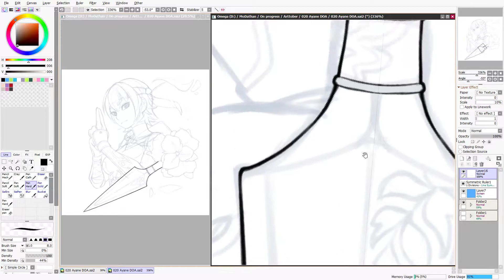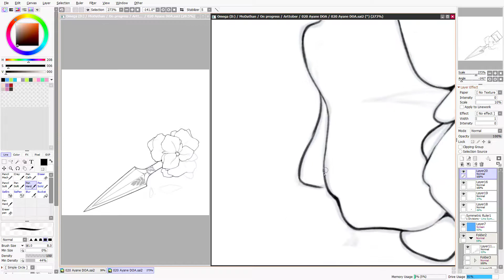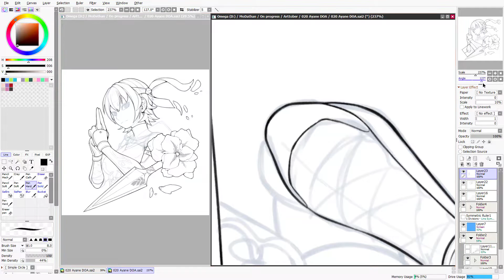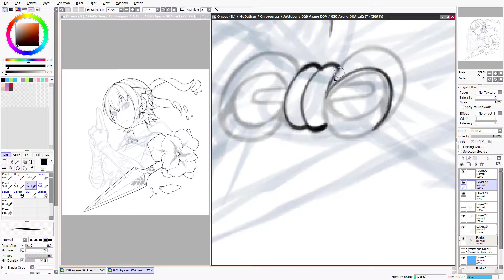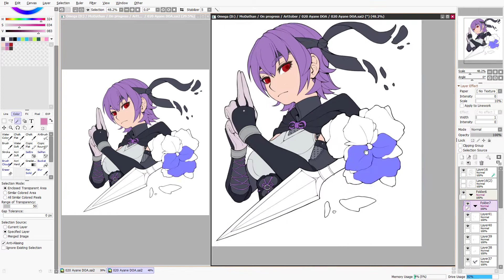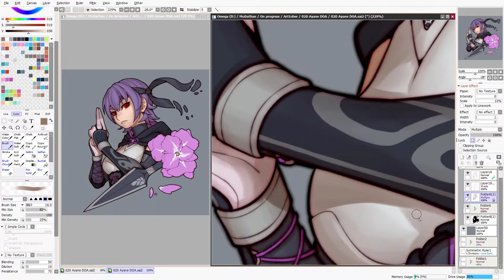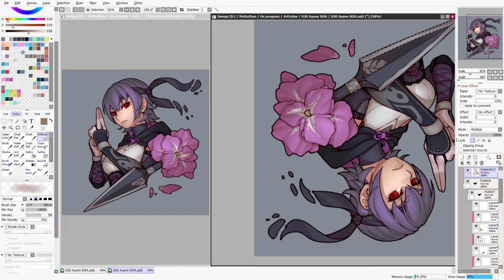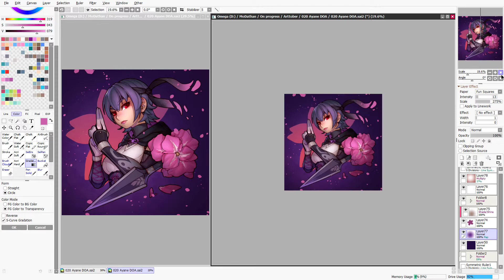ARTTOBER #20 Ayane DOA (SPEED paint)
• A Mystical Experience-Unicorn Heads
• Brainmelt-Underbelly
• Experience Nature Experience You-South London HiFi